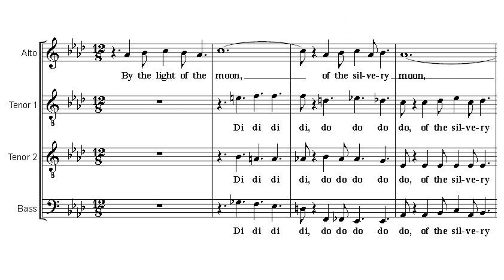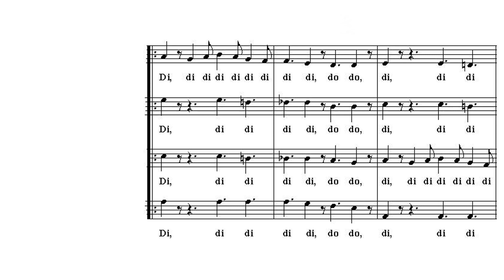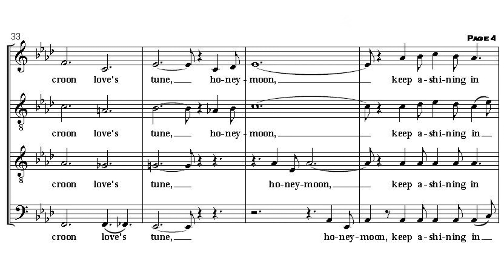By the light of the silvery moon for male voice choir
Score:
Transposed version of Andrew Emmet's a cappella arrangement of By the light of the Silvery moon (lyrics by Ed Madden, original music by Gus Edwards).
This is my one-man choir (dwsChorale) performance (transposed down to A flat).